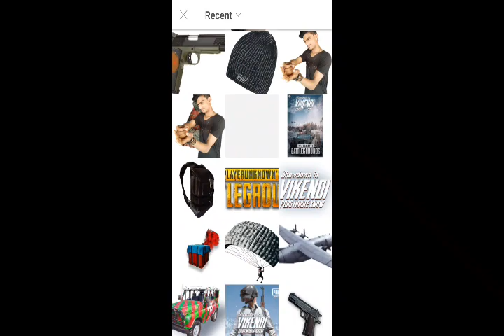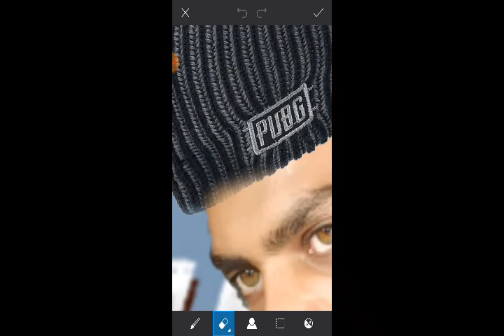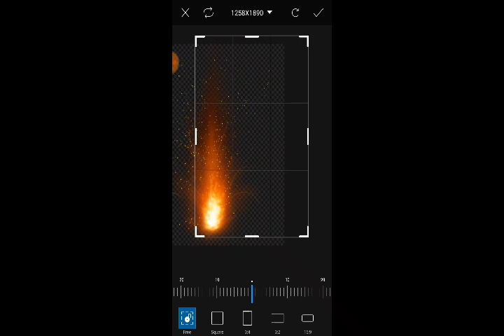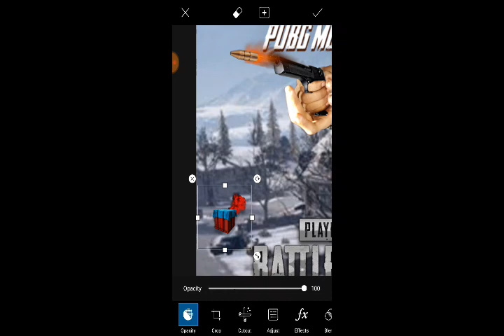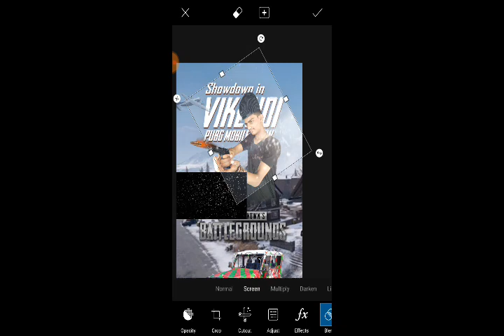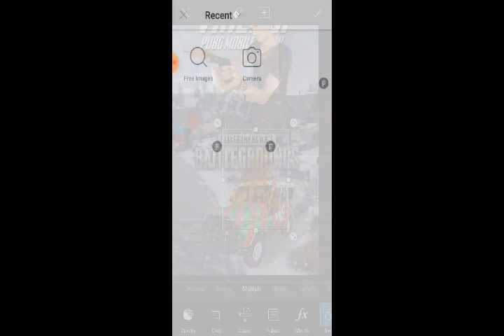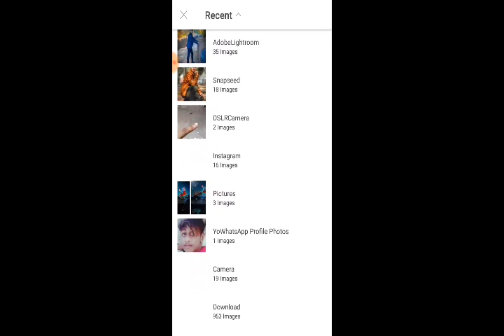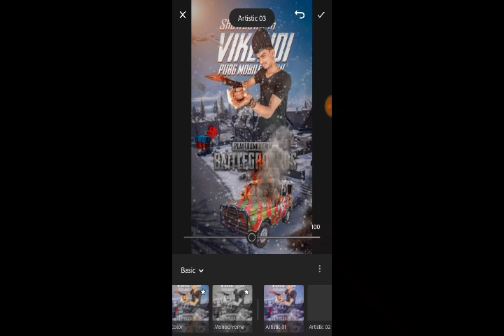PICSART PUBG PHOTO EDITING🔥🔥 sony Jackson full tutorial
Welcome to the pic pick photos editing Tutorials tips and tricks 🙏